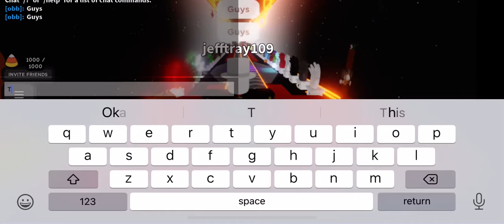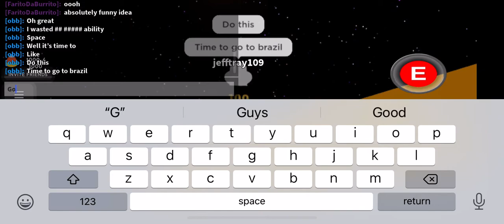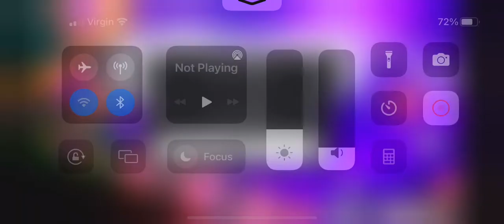How to get to the brazil portal in roblox slap battles